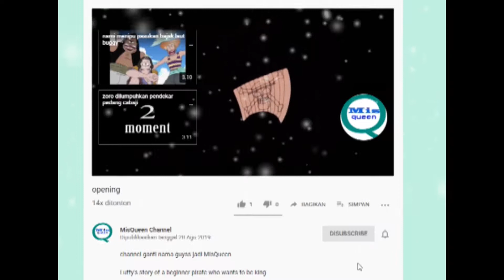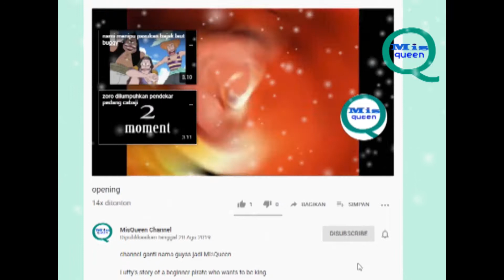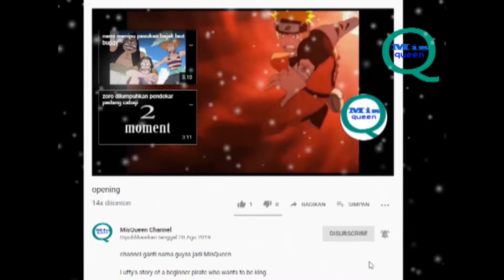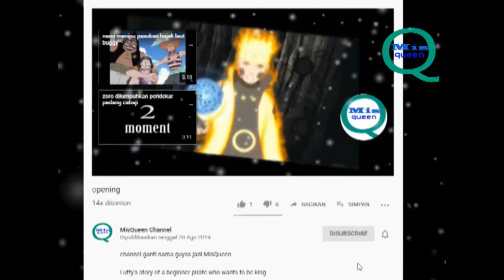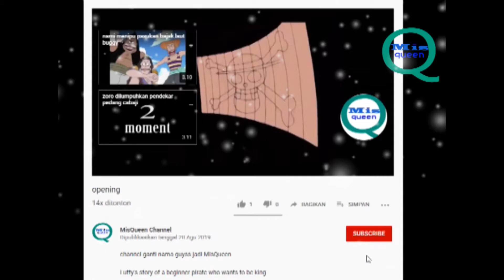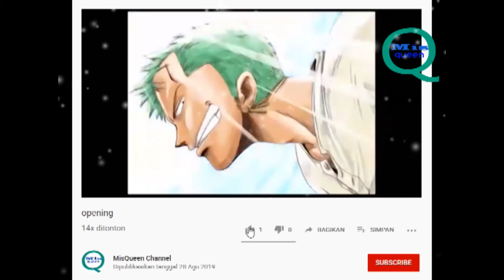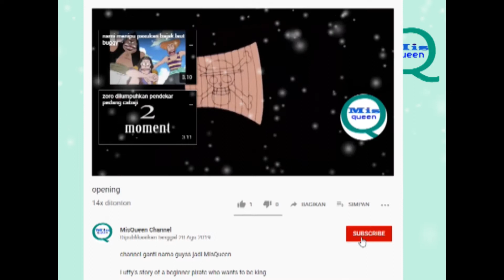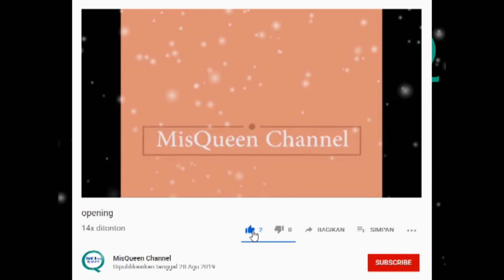asta yuno vs mars full fight | black clover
MisQueen Channel

episode asta dan yuno bertempur melawan mars

PARA MisQueen Panggilan untuk sahabat MisQueen Channel
Membuat JIWA PARA MisQueen Meronta-ronta ~!
Membahas Semua Yang Bisa dibahas agar jadi Horang Khaya
pelajari semua jenis yang bisa dibahas lalu upload agar PARA MisQueen bisa menikmati.

Luffy's story of a beginner pirate who wants to be king
for info and update !
follow fanspage   FB : @paramisqueenchannel